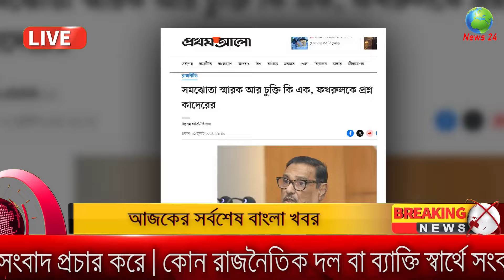Ajker Bangla Khobor 02 July 2024 | Bangladesh Letest News | Somoy Sangbad News Bangla News Today